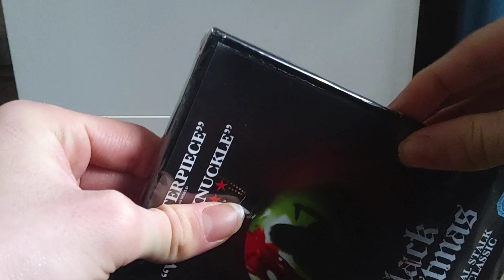Black Christmas DVD Unboxing/Review! (UK)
Get one for yourself! (Amazon UK)